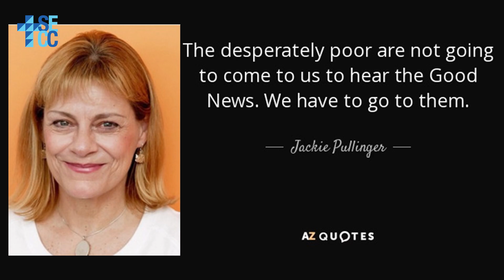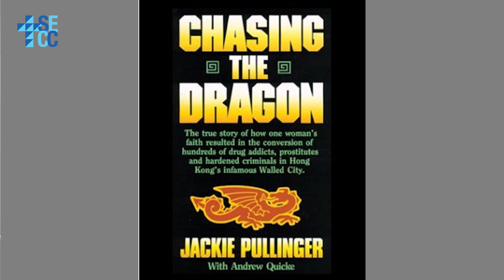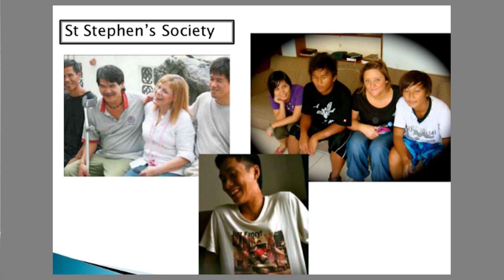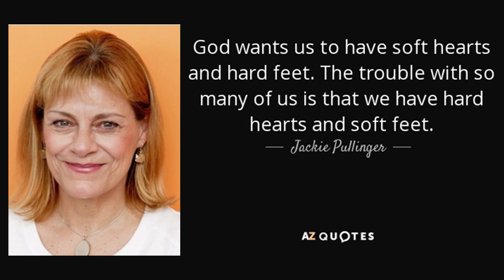SECC - Thought for the Day - Wed 17 June 2020: Andrea Hanson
Story Week - Wednesday: Andrea Hanson